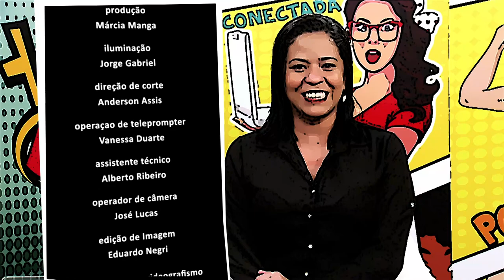Toda Mulher - Vacina em Lactantes - Bloco 2